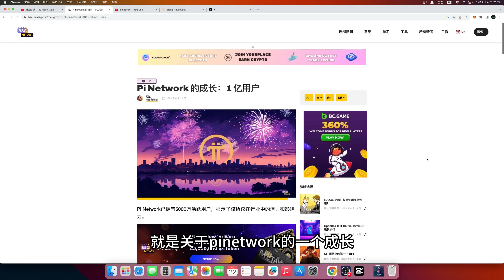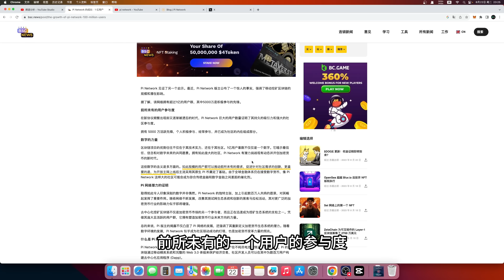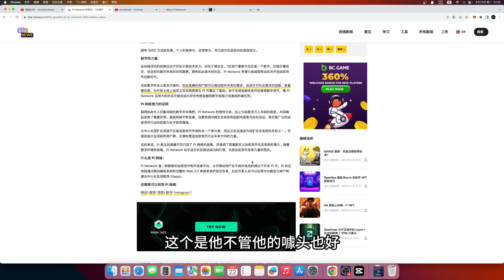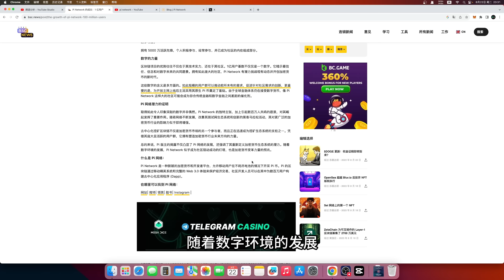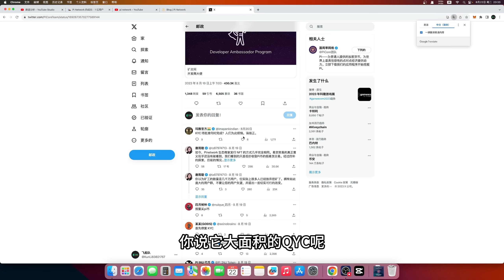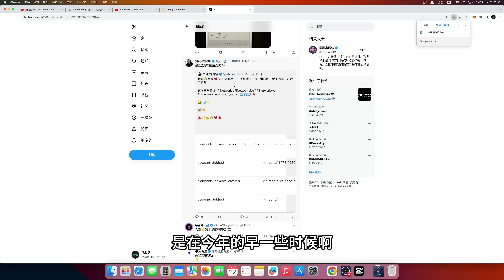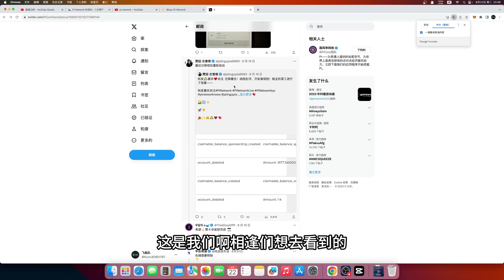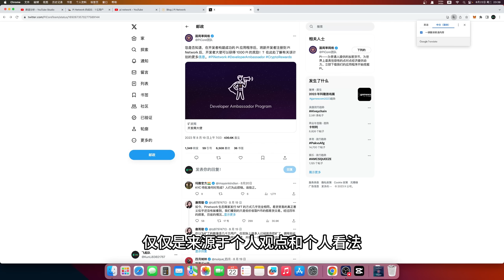pinetwork在國外繼關閉廣告運動後，又開啟了罷點閃電運動，Pi Network正在拖延中丟失用戶信任。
pinetwork在国外继关闭广告运动后，又开启了罢点闪电运动，Pi Network正在拖延中丢失用户信任。